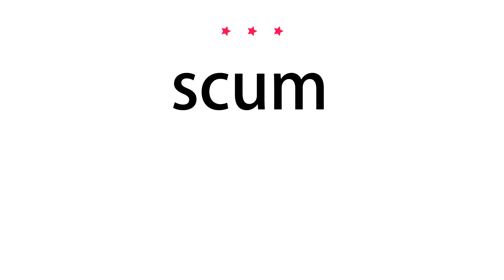How to pronounce scum - Vocab Today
The pronunciation of the word scum in Amercian accent is demonstrated in this video. If the word is from another language, such as brand name, it will be pronounced in its original language. Based on the word frequency, this is of 3 stars difficulty.